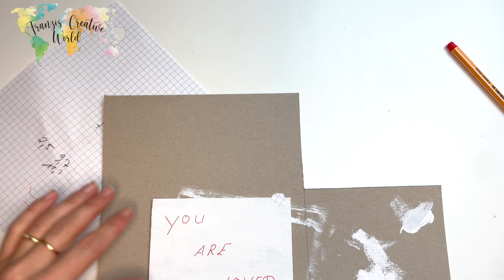DIY Geschenk zum Valentinstag, valentine's day gift, puzzle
Sucht ihr noch etwas passendes zum Valentinstag?

Das Puzzle kann mit einer für euch passenden Botschaft an den/die Liebsten (m/w/d) überreicht werden.